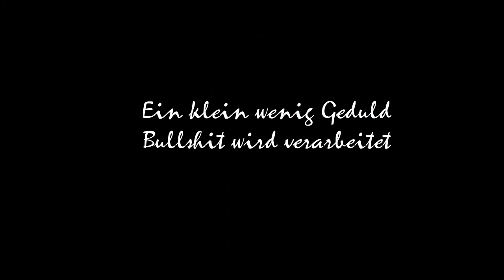Let's Play Dark Souls [Challenge 34] Kraft meiner Göttlichkeit...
... verkünde ich hiermit den bevorstehenden Fall Nitos. Irgendwann jedenfalls. Wegen meines Geistesblitzes sich zurückzuteleportieren um den Zauber zu krallen. Also beginnt ein weiteres Mal der Spießrutenlauf durchs ungewisse Dunkel... bis es mir zu blöd wird und ich das bissel skippe (echt, was mir in der Skipzeit auch teilweise passiert ist hat mich eine Spur zu sehr aufgeregt). Der Weg zu Nito ist wortwörtlich steinig und großzügig mit Hydroxylapatit ausgelegt. Aber natürlich hält mich das nicht davon ab, hier wenigstens einen eher wenig glorreichen Tod beim Boss zu präsentieren. Mal sehen ob ich mich beim nächsten Mal vielleicht ein BISSCHEN besser schlage.